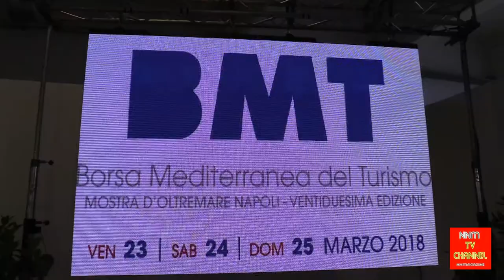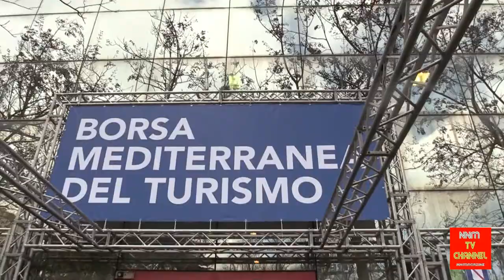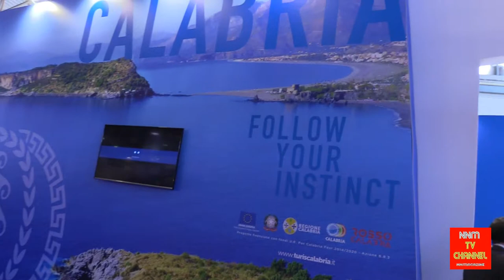BMT Borsa Mediterranea del Turismo 2018 – 22^ edizione